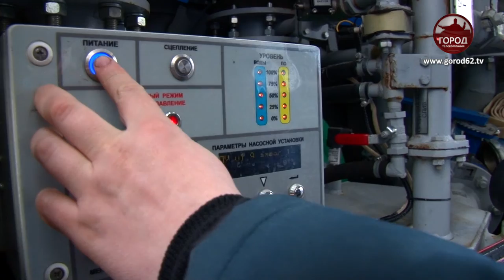МЧС ГОТОВИТСЯ К ПОЛОВОДЬЮ